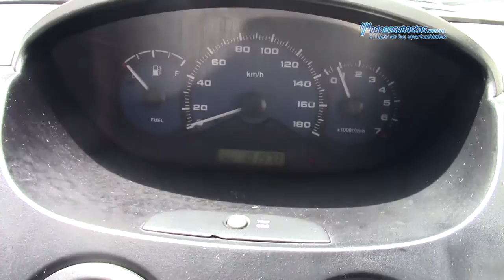Chevrolet / Matiz LS L4 2013